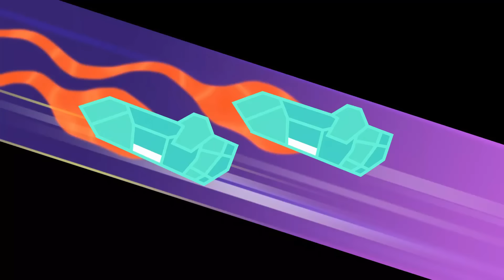Om Nom Stories 💚 Super Noms - Goldilocks Nom (Cut the Rope) 💚 Kedoo ToonsTV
Om Nom new episode premier Season 17 episode 6.
All stories should have a happy ending! Nibble Nom will make sure that the brave princess and the knight in shining armor unite - even if one particular fire-breathing dragon is against. After all, even dragons have their weaknesses... What will Goldilocks Nom and the knight do?

Welcome to the official Kedoo ToonsTV on YouTube. Enjoy kids cartoon, animated shorts, cartoon for kids, funny cartoon animation and kids movie